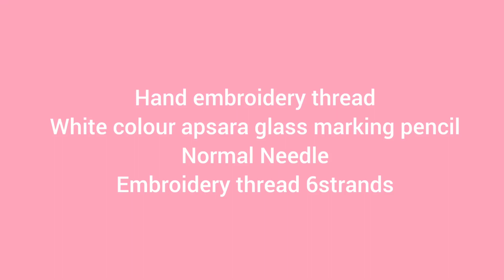very simple and easy thread work for stitched blouse